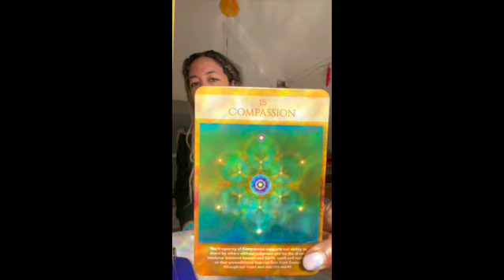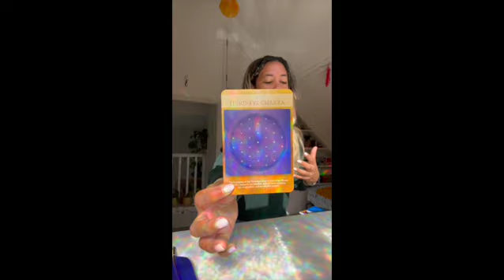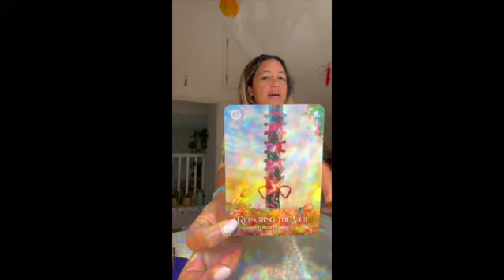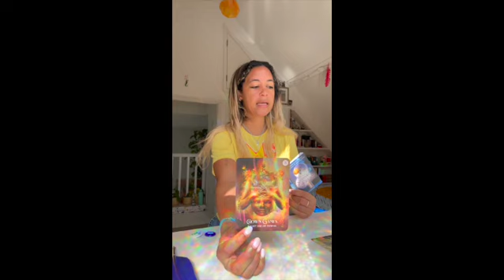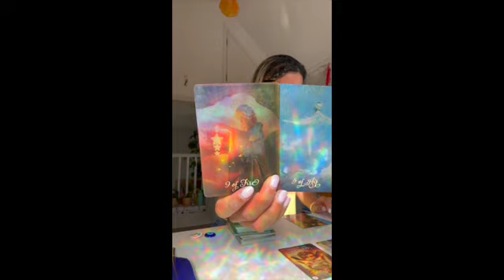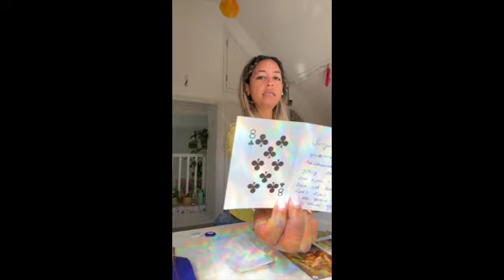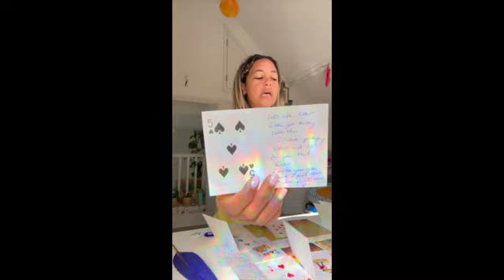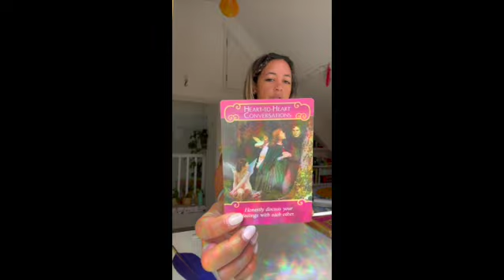💕Divine Love channeling with Jesus & Mary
🌟✨PRIVATE BOOKINGS  👇

🧿WELCOME TO ABSTRACT MEDICINE🧿
These videos are general and for the collective. For a more specific scenario you may
(recorded min 30 mins videos sent to your inbox)
Artist, Healer and Podcaster
Cristallina © Cristallina Fischetti of Abstract Medicine
🧿 I am an artist, healer, podcaster.
🧿 Specialities: Shamanic Healing, Art Therapy, Tarot.
🧿 I do not reach out to you via WhatsApp etc for money or ask for readings.
🧿 BE A GREAT HUMAN: Donate to PETA, World Animal Protection, Virunga National Park, Shelter
🧿 I will not tolerate abuse or negativity on my channel of any kind. You will be blocked/reported.

Cristallina

Cards:

Angel Answers: Doreen Virtue
Archangel Power Tarot: Radleigh Valentine
Psychic Tarot: John Hoyland
Vera Sibilla: Lo Scarabeo
Major Arcana: Frida Designs frida.designs.co
Past Life Oracle Cards: Doreen Virtue
Dreams of Gaia: Ravynne Phelan
Under the Roses Leonmard: Kendra Hurteau & Katrina Hill
Biddy Tarot: Brigit Esselmont
Japaridze Tarot by Nino Japaridze
Tattoo Tarot: Oliver Munden and Diana McMahon-Collis
Sacred Journey Medicine Cards: Mel Hofmann  @sacredjourneydeck
Sacred Geometry Activation Oracle cards by LON
The Good Tarot: Colette Baron Reed
Shaman's Dream Oracle: Alberto Villoldo & Colette Baron Reed